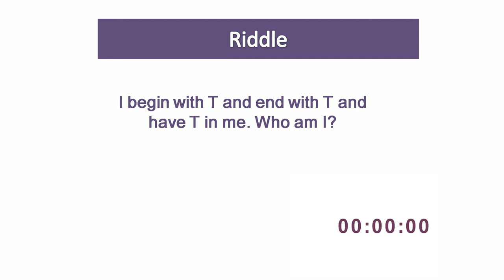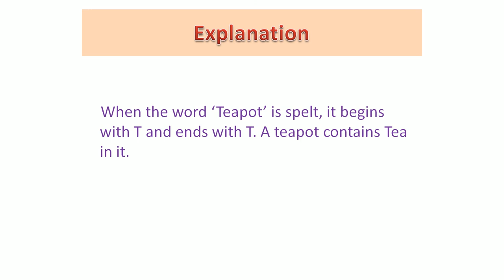Riddle 04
Language Game